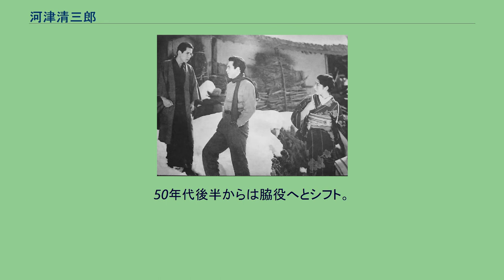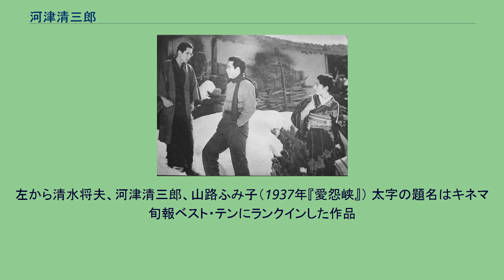河津清三郎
河津 清三郎（かわづ せいざぶろう、1908年8月30日 - 1983年2月20日）は、日本の俳優。
本名は中島 誠一（なかじま せいいち）。
旧芸名に河津 精一、河津 史郎。
阪妻・立花・ユニヴァーサル連合映画で映画デビューし、マキノ・プロダクション移籍後は沢村國太郎に次ぐ若手時代劇スターとなった。
その後新興キネマに入社して男優の看板スターとして多くの作品に主演し、戦後は個性派の脇役として活躍した。
主な出演作品に『首の座』『次郎長三国志』シリーズ、『用心棒』など。
妻は女優の高津慶子。
1908年（明治41年）8月31日、東京府東京市日本橋区蠣殻町（現在の東京都中央区日本橋蛎殻町）に生まれる。
浜町で待合を営んでいた父・嘉一と母・はまの養子である。
東華小学校を卒業後、正則英語学校に入学。
俳優を志すが養父母に反対されて家出をし、地方巡業の一座に入る。
その後、吉野二郎を知って連鎖劇に出演したのち新派の村田正雄の門下となる。
1925年（大正14年）6月、村田が亡くなったため剣劇の明石潮一座に加入。
翌1926年（大正15年）5月に太秦の阪東妻三郎プロダクションに入社、同年9月に阪妻プロは阪妻・立花・ユニヴァーサル連合映画として新発足し、その現代劇部に所属する。
河津精一を芸名とし、1927年（昭和2年）に同社第3作の『青蛾』で映画デビュー。
『雲雀』『勤王と血』などに出演するが、同年5月に阪妻プロがユニヴァーサル社と提携を解消し現代劇部は解散、そのため1928年（昭和3年）に発足間もない河合映画製作社に同社撮影所次長の沼井春信に招かれて入社する。
このとき芸名も河津史郎に改名し、『黒髪草紙』『運命流転』などに出演する。
同年6月、川浪良太の仲介でマキノ・プロダクションに入社、河津清三郎と改名する。
マキノ・プロは前月に片岡千恵蔵、嵐寛寿郎ら筆頭スターが相次いで脱退し、その補強に大わらわであった。
同社での第1回主演作は稲葉蛟児監督の『傴僂の兄貴』で、続いて『旗本五人男』などに出演して主演スターの地位を確保した。
さらにマキノ正博監督の『浪人街 第一話 美しき獲物』『首の座』で大役に起用され、後者では殺人事件の犯人にされながらも無実で罪が晴れるのを待ち続け、ついには冷酷な官憲に処刑される不幸な庶民を演じてスターの座を確立、作品もキネマ旬報ベスト・テン第1位に選ばれた。
1930年（昭和5年）9月、帝国キネマ時代劇部へ転じ、『赤垣源蔵』『地雷火組』など多くの時代劇に主演。
1931年（昭和6年）8月に帝キネが新興キネマと改組されてからも『三人の相馬大作』『元禄奴太平記』のほか、『青島から来た女』『十二階下の少年達』などの現代劇にも出演する。
やがて新興キネマに岡田時彦、高田稔、小杉勇、月形龍之介らのスター俳優が相次いで入社すると主演作が極端に減るが、1935年（昭和10年）に現代劇部が太秦から東京撮影所に移転すると筆頭俳優として参加し、高田稔に次ぐ新興キネマの現代劇スターとなる。
1937年（昭和12年）に高田がP.C.L.へ移ってからは男優陣の一枚看板となり、看板女優の山路ふみ子とのコンビで溝口健二監督の『愛怨峡』『あゝ故郷』などに主演する。
1940年（昭和15年）、現代劇の革新を叫んで菅井一郎、清水将夫、田中春男らと新興キネマを退社して第一協団を結成、フリーランサーとして南旺映画の『南風交響楽』や松竹の『元禄忠臣蔵 後篇』などに出演する。
1942年（昭和17年）、第一協団ごと東宝映画と契約を結び、『南海の花束』『翼の凱歌』などに重要な役どころで出演。
この間に4か月間軍務につく。
戦後は1948年（昭和23年）に菅井、藤原釜足らと第一協団を再結成し、フリーとして各社の作品に出演する。
佐分利信監督の『執行猶予』、吉村公三郎監督の『偽れる盛装』、黒澤明監督の『用心棒』など、戦後の出演作のほとんどは助演だが、マキノ雅弘監督の『次郎長三国志』シリーズでは主役格の大政役で全シリーズに登場、東映の『魚河岸の石松』では石松役で主演してその滑稽な演技で好評を受け、河津主演で計6本のシリーズが作られた。
1954年（昭和29年）には製作再開した日活に男優陣の筆頭俳優として迎えられ、『志津野一平』シリーズに主演した。
50年代後半からは脇役へとシフト。
娯楽映画への出演も多く、岡...